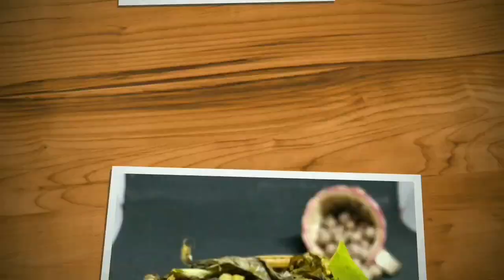ଛୋଟ ଆଳୁ ପତ୍ରପୋଡ଼ା (Chhota Aloo patrapoda ) || Authentic odia food